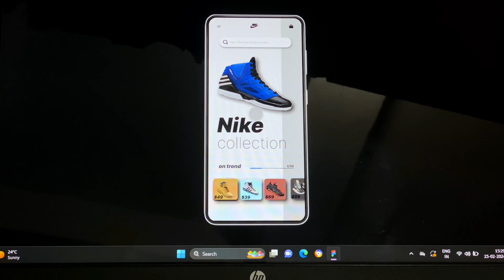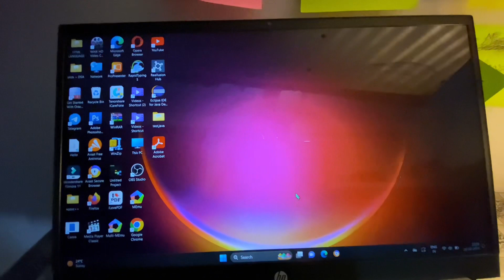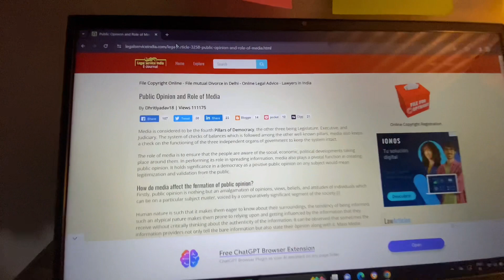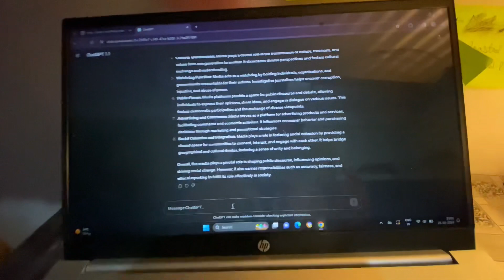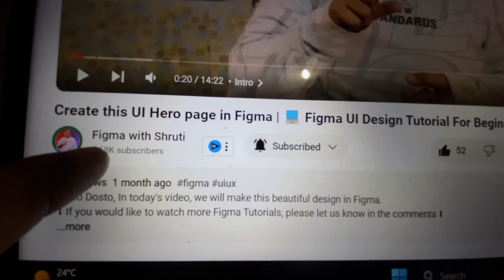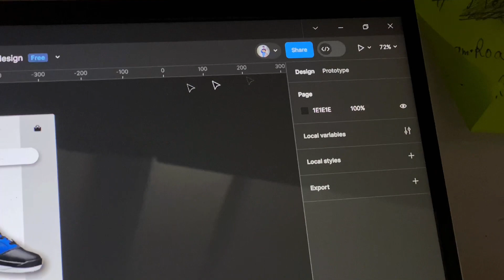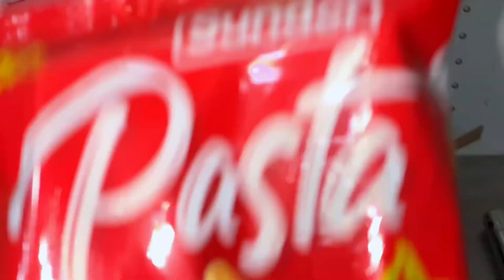8 Hours + Productive Study Vlog 😍🦋 Software Engineer 👨‍💻 Apps Developer